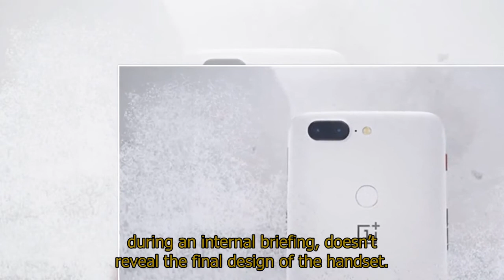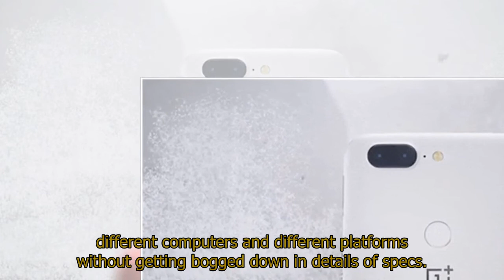OnePlus 6’s first advert LEAKS ahead of release date - and reveals a MAJOR selling point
OnePlus 6’s first advert LEAKS ahead of release date - and reveals a MAJOR selling pointTHE FIRST advertisement for OnePlus’ forthcoming flagship smartphone – OnePlus 6 – has leaked online, and has teased one of the biggest selling points of the handset.OnePlus’ first advert for its hotly-anticipated new handset, OnePlus 6, has leaked online.The advertisement appears to be created for the Indian market – one of the most important for the Shenzhen-based technology company.Unfortunately, the leaked advert, which appears to have been shot on a smartphone during an internal briefing, doesn’t reveal the final design of the handset.However, it does hint at one of the biggest selling points for the new smartphone: speed.Yes, it appears OnePlus will be leaning heavily on the performance and sheer grunt of its new flagship phone to help it stand-out in an already crowded market.“Speed is more than something we want, wish or desire,” the commercial claims, “it’s something we need.”The advert features a swathe of stock footage of space exploration, competitive sporting events, and other abstract images that tenuously relate to the new smartphone.OnePlus’ advert finishes with the slogan: “The Speed You Need.”It also features the name of the new handset, OnePlus 6, and confirms it will be sold exclusively via Amazon Prime in India.That’s likely not going to the case in the UK, where customers will presumably be able to buy the flagship phone through all the usual channels – direct from OnePlus, via its exclusive network parent O2, and other online retailers, like Amazon.The leaked advert comes as OnePlus shared a teaser trailer on Twitter that also highlighted the speed of its forthcoming phone.Last month, leaked benchmark scores purportedly placed OnePlus 6 ahead of the all-new Samsung Galaxy S9 in terms of raw speed.The OnePlus 6 purportedly scored an overall score of 276,510 on the AnTuTu benchmark test – a significant step-up from the previous flagship from the company,